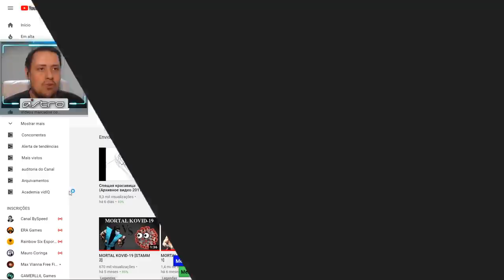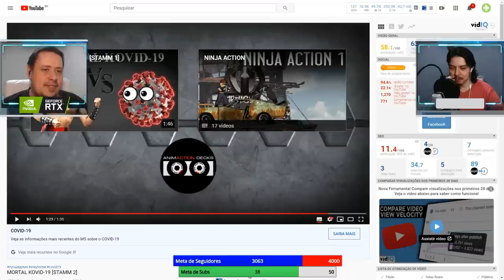VOCÊS PRECISAM VER ISSO! REAGINDO A PARÓDIA DE MORTAL KOMBAT CHAMADA MORTAL KOVID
Meus amigos, hoje reagimos a uma paródia de Mortal Kombat intitulada Mortal Kombat Kovid. O canal Animaction Decks fez um trabalho sensacional na construção destes vídeos, sim, são dois, e tenho certeza que vocês irão se divertir também.

Nosso PC Gamer:
VGA: NVIDIA GeForce RTX 2070 Super
Proc: Intel Core i5 10600k 4.1Ghz
Mobo: Asus Z490M Plus
Microfone: HYPERX QuadCast
SSD: TeamGroup T-Force Delta 500gb
Fonte: Corsair TX850 W